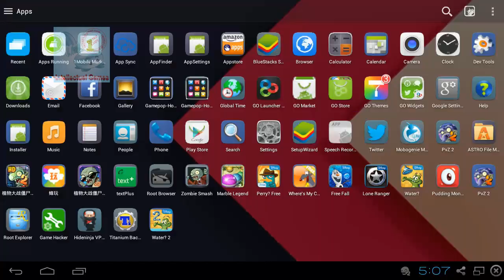Plants vs Zombies 2 Chinese - [Lived Stream 16/08/14] Part 3 Plants vs Zomboss Level 3 Plants vs zombies 2 chinese Version Kungfu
Plants vs Zombies Chinese Version With KungFu!!!
Kungfu World and Far Future With new update of Plants vs Zombies 2 Chinese Version!
Skype: rai_2601
Kung-Fu World (功夫世界) is the fourth world of the Chinese version of Plants vs. Zombies 2: It's About Time but is the sixth world in general. The world is based on China, a country that established the martial arts known to be "Kung-Fu." It is home to Chinese Zombies who have acquired skills in martial arts. Also, the world is not as common as it is compared to Ancient Egypt, Pirate Seas, and Wild West because the world itself runs an energy mechanism in which the player is given five leaf slots to make use of and once the leaves are out, the player will have to wait for 10 minutes to restore one leaf in order to play or repeat a level (this option was removed then in latest update). The stage elements of this world are Power Tiles and Weapon Stands.The Power Tiles are different from the Far Future Power Tiles. There are four new plants that will be added in the player's arsenal and twenty-five new zombies to fight.

Kung-Fu World takes place in 1673, six years before the events on Pirate Seas which takes in the year 1679. Also, the timeline of this world takes during the reign of the last imperial dynasty of China, the Empire of the Great Qing or Manchu Dynasty that was preceeded by the Empire of the Great Ming and suceeded by the Republic of China after the Qing Dynasty's almost 300 century ruling.